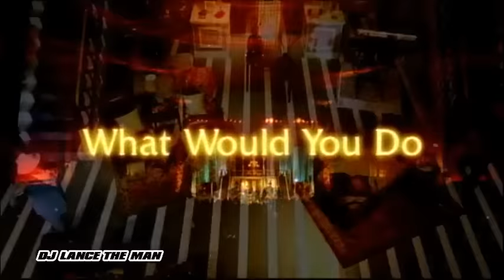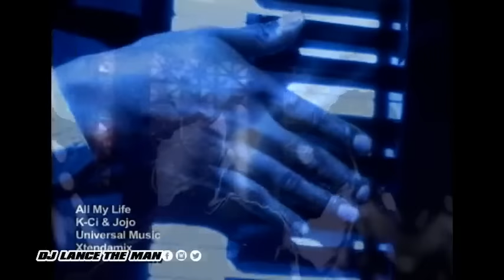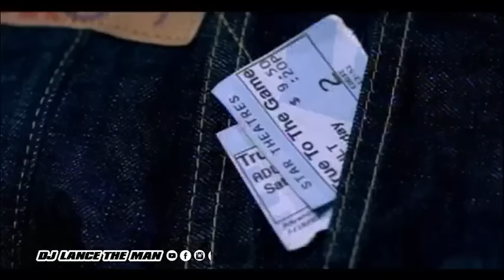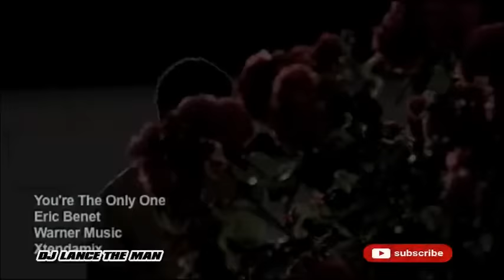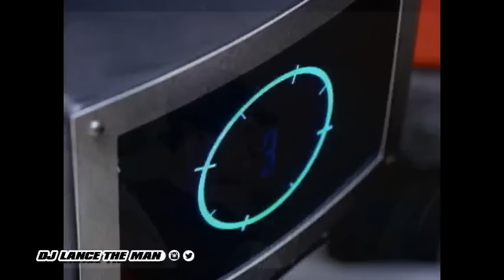2 HRS SLOW JAMS CLASSICS VIDEO MIX 2021 DJ LANCE THE MAN FT JANET JACKSON,DRU HILL || DEMAGWAN ENT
ENJOY THE FULL MIX
IF YOU LOVE WHAT I DO YOU CAN SUPPPORT ME
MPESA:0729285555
Follow Rash Demagwan: